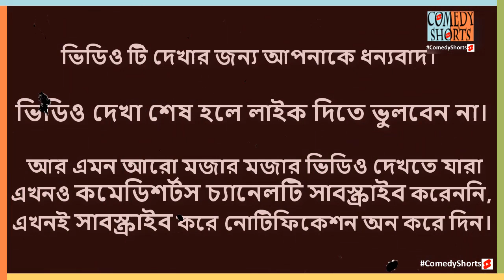বাকের ভাই হাজতে থাকার কারনে মতি খুব বাড়বাড়ছে, শিক্ষা দিতে হবে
Natok: KothaoKeuNei